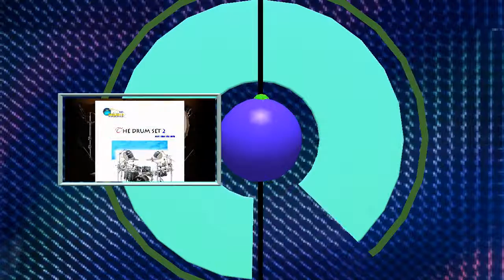NS Duy Thành 8 ~ Dùng Ngũ Cung E Major Đệm Bài Mùa Thu Cho Em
NS Duy Thành 8 ~ Music Producer/ Composer/ Teacher

Đảm trách tất cả mọi dịch vụ về nhạc như làm (CD, DVD, Youtube Upload). Ban Nhạc Duy Thành 8 - Khánh Thùy có nhận trình diễn
cho Đám Cưới - Từ Thiện - Đại Nhạc Hội - Ra Mắt CD và tất cả những gì liên quan tới Âm Nhạc và Nghệ Thuật.